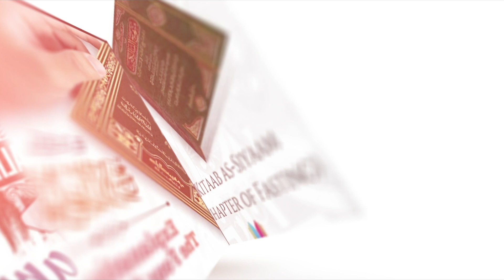15 | The Attributes of Allah In The Sunnah | Aqeedatul Waasitiyyah | Us